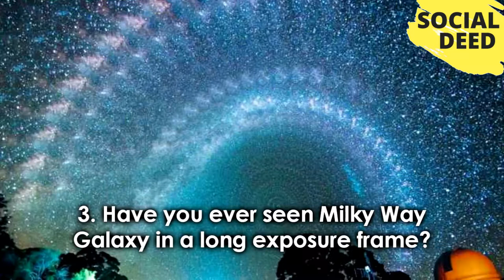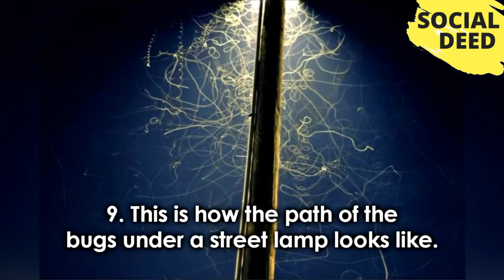Top 10 Beautiful Long Exposure Shots That Look So Surreal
If you like this video, Top 10 Beautiful Long Exposure Shots That Look So Surreal then please subscribe to our channel and share your opinions about That Video in the comment box.

GOOGLE+

BLOGGER